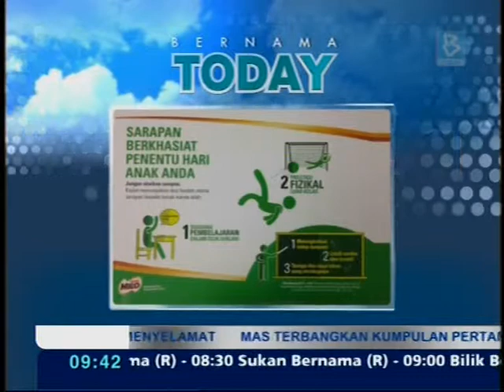Nutritionist's interview on Bernama TV 2014